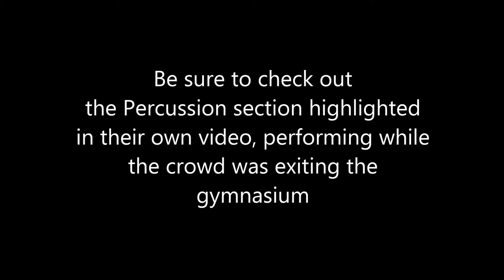Revere High School 2016 "Bands in the Round"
Revere Schools "Bands in the Round" performance of the High School Marching Minutemen in RHS gymnasium on Nov 1, 2016. The HS band plays music from football games, their entire 2016 OMEA state finals show, and other fun stuff like the suicide trombones and some lessons for the 8th graders.